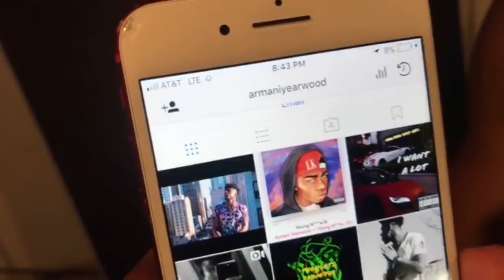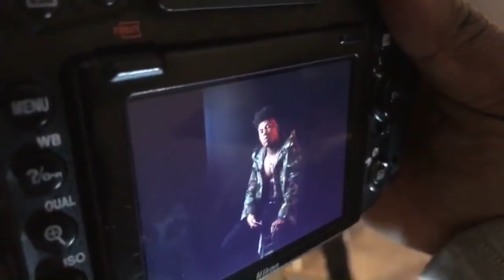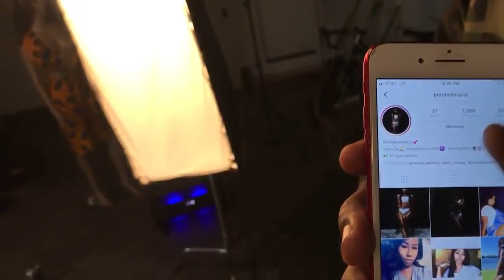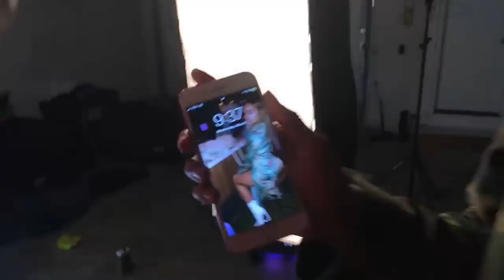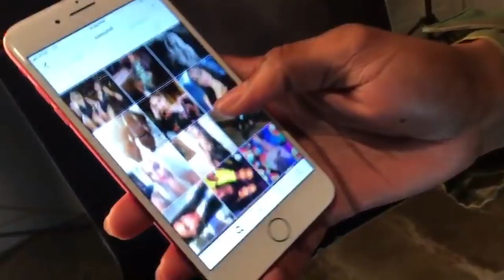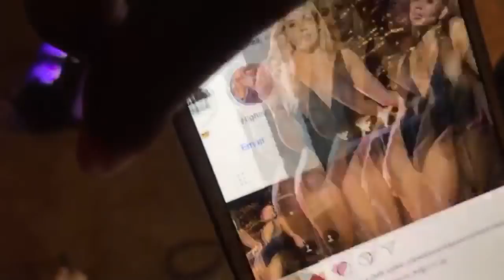Live Studio Photography Session. Ike is finally photographing a Male Model with an Einstein 640WS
Well, folks I finally got a male photo session on the YouTube Channel! But don't check for it anytime soon. haha

-- Gear Use to make my videos --
Panasonic Lumix G85
iPhone 7Plus